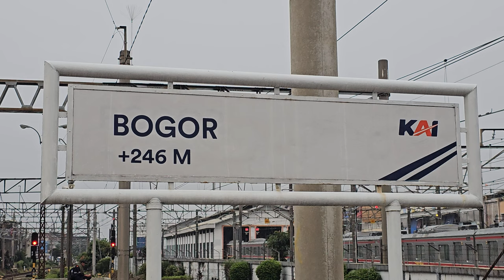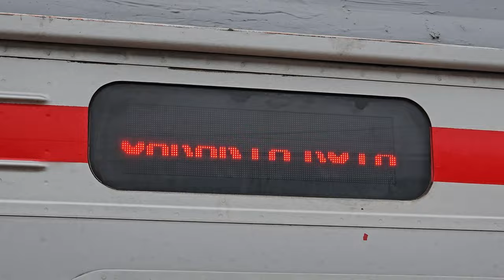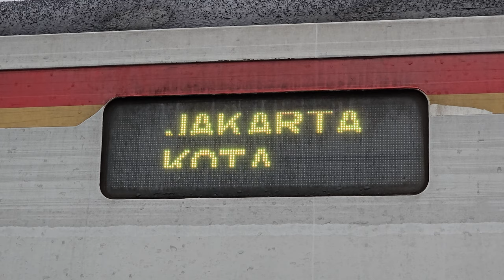Stasiun Bogor: Kompilasi KRL Commuter Line [4K] | JR 205 Rheostatik, JR 205 VVVF, TM 6000 VVVF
Kompilasi KRL Commuter Line Lin Bogor: JR 205 Rheostatik, JR 205 VVVF, Tokyo Metro 6000 VVVF di Stasiun Bogor.